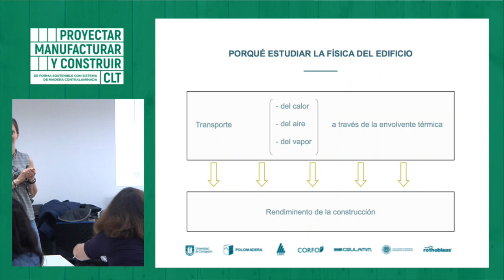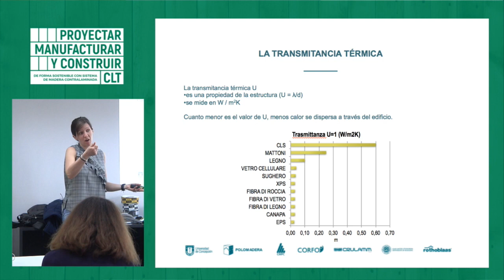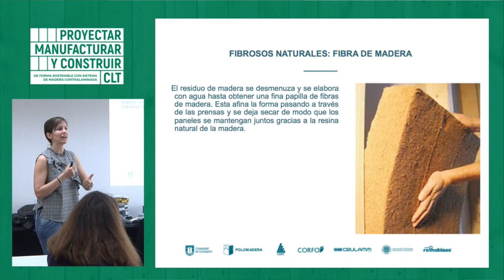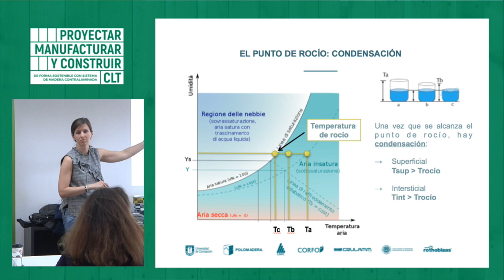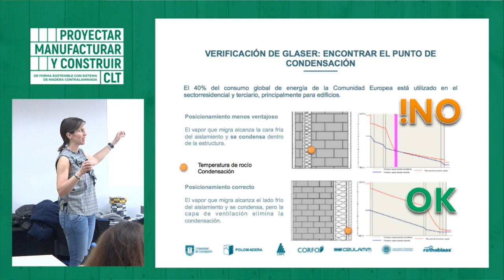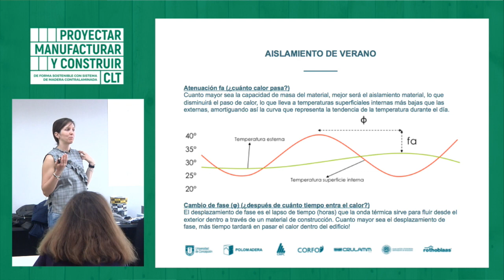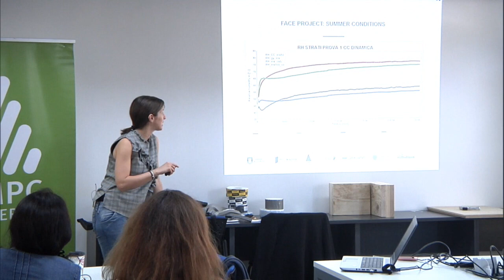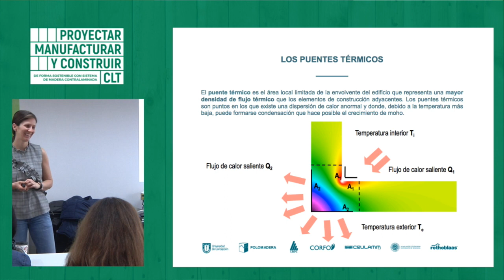TALLER 3 "EFICIENCIA ENERGETICA EN CLT" | ALICE SPERANZA - 2ra parte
Segunda parte del taller nº3 desarrollado en Concepción por Alice Speranza, titulado "EFICIENCIA ENERGETICA CLT", como parte del programa de difusión tecnológica "PROYECTAR, MANUFACTURAR Y CONSTRUIR DE FORMA SOSTENIBLE CON SISTEMA DE MADERA CONTRALAMINADA (CLT)"

Alice Speranza | Ingeniero en Acústica aplicada e Iluminación (Alma mater studiorum Università di Bolognia), Consultor técnico ROTHOBLAAS